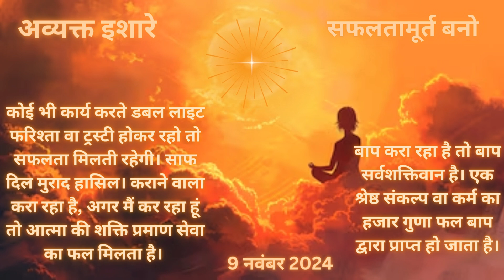09.11.2024 // Avyakt Ishare